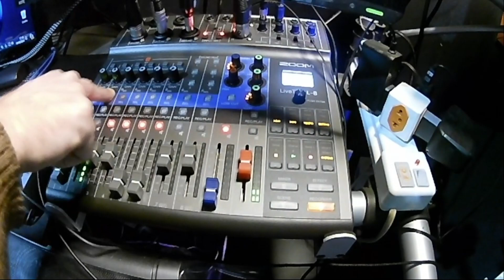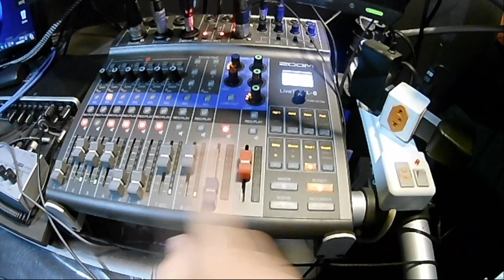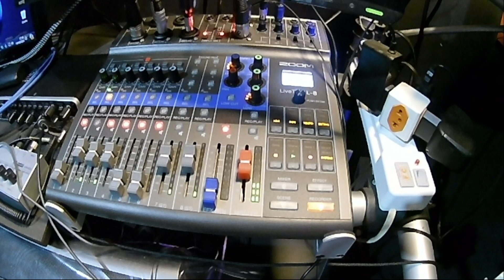Zoom L8 Primeiras Impressões 4